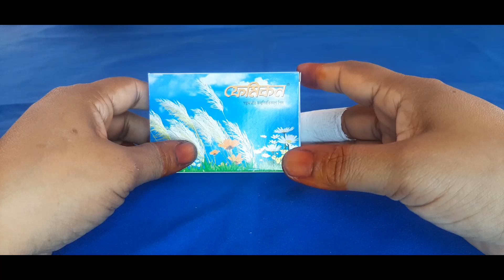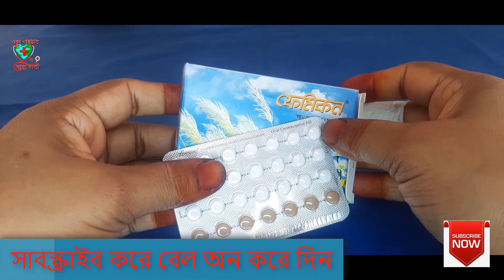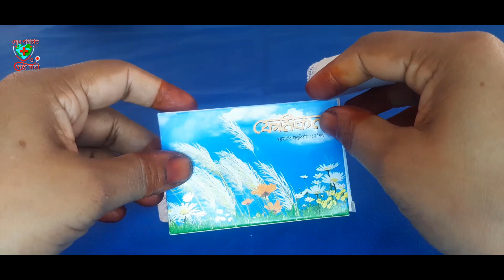জন্মনিয়ন্ত্রণের নিরাপদ পদ্ধতি || ফেমিকন পিলের কার্যকারীতা || ফেমিকন খাওয়ার নিয়ম || Femicon pill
জন্মনিয়ন্ত্রণের  নিরাপদ পদ্ধতি || ফেমিকন পিলের কার্যকারীতা || ফেমিকন খাওয়ার নিয়ম || Femicon pill খেতে ভুলে গেলে করণীয় ?

ফেমিকন খাওয়ার নিয়ম | ফেমিকন পিলের কার্যকারীতা | ফেমিকন পিল (Femicon) খাওয়ার সঠিক নিয়ম , কার্যকারিতা , পার্শ্বপ্রতিক্রিয়া |

ফেমিকন খাওয়ার নিয়ম, পার্শ্বপ্রতিক্রিয়া, দাম ও উপকারিতা |
ফেমিকন খাওয়ার নিয়ম (ফেমিকন খাওয়ার নিয়মাবলী) |
ফেমিকন পিল খাওয়ার নিয়ম, দাম ও পার্শ্ব প্রতিক্রিয়া.
ফেমিকন খাওয়ার নিয়ম | ফেমিকন কেন খায়?
জন্মনিয়ন্ত্রণ পিল মিস হলে করণীয় কী?
ফেমিকন ট্যাবলেটের কাজ কি?
ফেমিকন পিল খেলে কি হয়?
ফেমিকন এর দাম কত?
পিল খাওয়ার পর মাসিক না হলে কি করব?
What is Femicon pill used for?
What happens after taking Femilon?
When should I start taking Femilon?
What are the side effects of feminine tablets for periods?